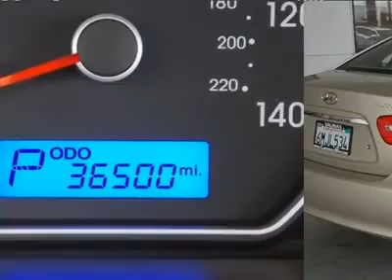2010 HYUNDAI ELANTRA Salinas, CA PR6024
2010 HYUNDAI ELANTRA Salinas, CA
Stock

Cardinale Mazda (Salinas)
500 Autocenter

You'll love this 2010 Hyundai Elantra. This is a car you'll want to take home. With 36354 miles, it features  transmission and an exterior color of GREY. Call us and be the first to open the car door today!